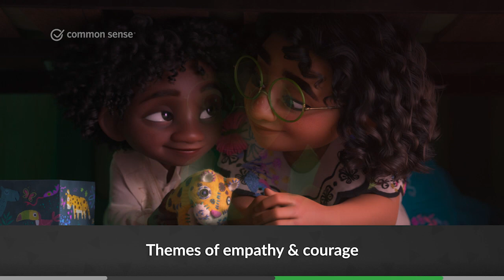Will Encanto charm kids with its magical mix of music and messages? | Common Sense Movie Minute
Our Stress-Free App for Finding The Best Kids’ Entertainment Is Encanto okay for your family? Watch our review to find out what Common Sense says about positive messages, diverse representations, positive role models, violence, and scariness.

Cast: Stephanie Beatriz, María Cecilia Botero, John Leguizamo
Director: Jared Bush, Byron Howard, Charise Castro Smith
Studio: Walt Disney Studios Motion Pictures
MPAA rating: PG